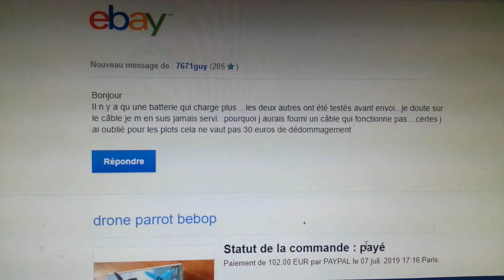EBay 20190720 211404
Description de la chaîne : Entertainment
Le nom du créateur de cette vidéo est: Entertainment
- Vidéo pour YouTube.
- Vidéo pour le divertissement.
- Vidéo créée par:  Entertainment.

- Langue privilégié: Français.